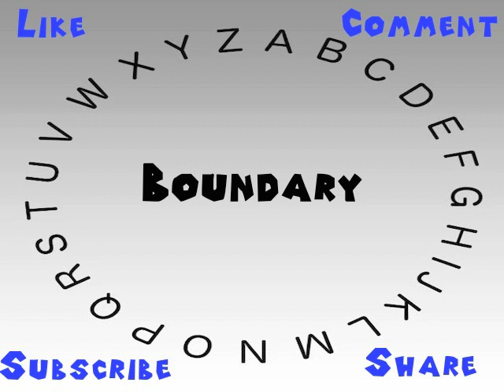How to Say or Pronounce Boundary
This video shows you how to say or pronounce Boundary.

How accurate does it say Boundary? How would you say Boundary?